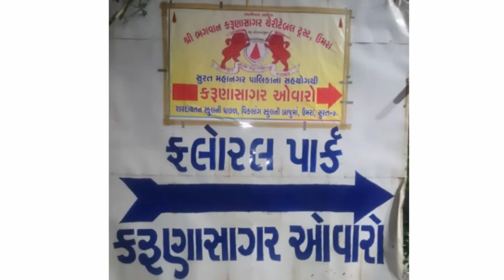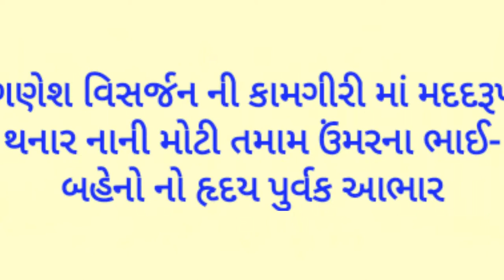ગણેશ વિસર્જન : ભગવાન કરુણાસાગર ઓવરો - ઉમરા